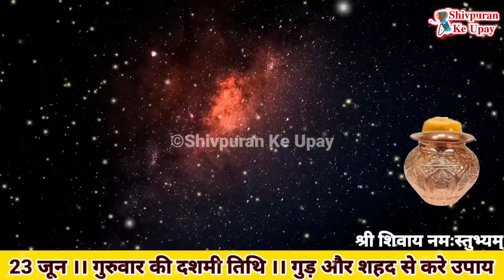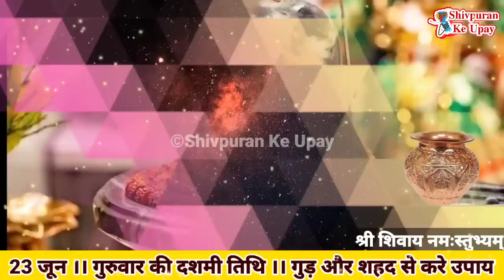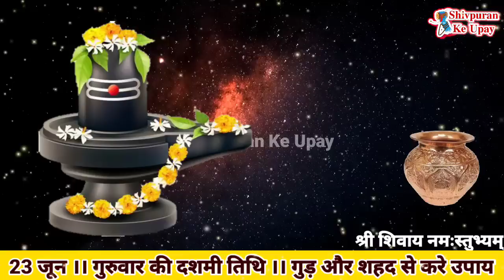23 जून | दशमी तिथि गुरुवार गुड़ या शहद से करे उपाय मनोकामना होगी पूरी - Pradeep ji mishra